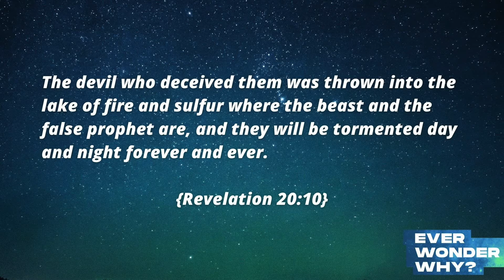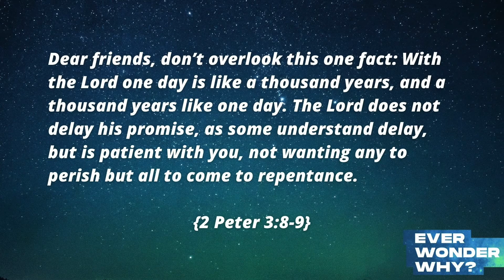Ever Wonder Why - Why Does God Send People To Hell?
Why does God send people to hell? He doesn’t send anyone to hell. Hell is for Satan and his demons to righteously experience judgment. For everyone else, hell is a choice. And God has provided a way for us to experience eternity. He’s granted us forgiveness. He’s given us mercy.
Have you ever had a question so hard you wouldn’t even say it out loud? Or a doubt so big you didn’t feel like you could share it—especially at church? Maybe it’s time to ask the tough questions together in our new series, Ever Wonder Why?
MESSAGE NOTES:

1: HELL EXISTS FOR GOD TO RIGHTEOUSLY PUNISH SATAN

The devil who deceived them was thrown into the lake of fire and sulfur where the beast and the false prophet are, and they will be tormented day and night forever and ever. {Revelation 20:10}

2: HELL EXISTS FOR GOD TO RIGHTEOUSLY PUNISH SIN

Dear friends, don’t overlook this one fact: With the Lord one day is like a thousand years, and a thousand years like one day. The Lord does not delay his promise, as some understand delay, but is patient with you, not wanting any to perish but all to come to repentance. {2 Peter 3:8-9}
Swerve Church is a new church in the neighborhood of Bushwick in Brooklyn NYC.